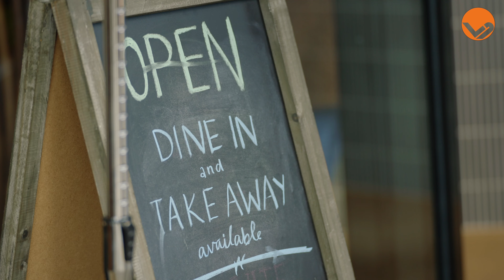Viet Town Girrawheen | Vietnamese Beef Noodle Soup - PHỞ | Corporate Video Production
I'm so lucky to made this documentary corporate video for Viet Town - One of my favourite restaurant for the best Pho & Banh Mi in Perth.
Pho - Beef noodle soup - is one of their signature dishes beside to Banh Mi.